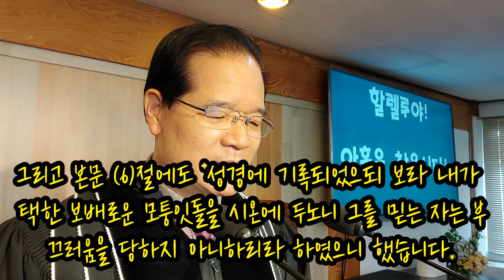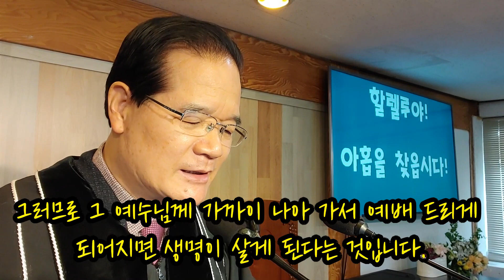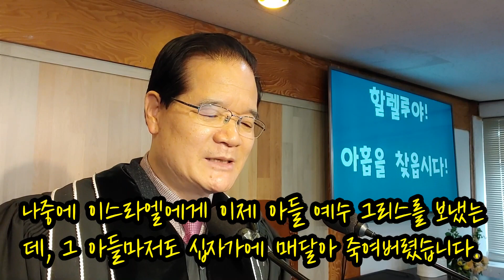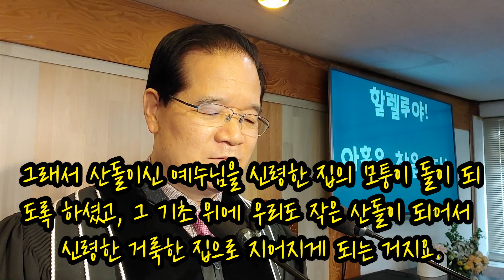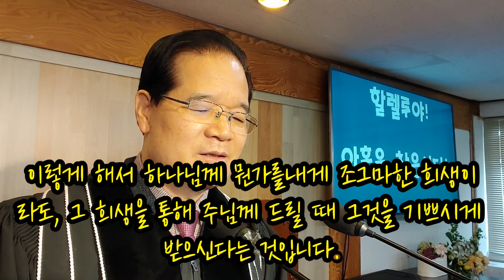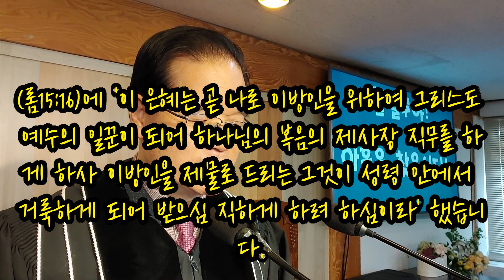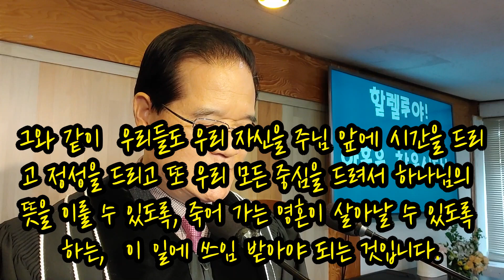산돌(living stone) 같이 신령한 집으로 세워라(벧전2:4-8)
산돌(living stone)이란? 생명의 기초석이라는 말이다. 예수님이 그러하다는 것이다. 생명의 기초 위에 인생을 집을 지으라는 것이다. 그래야 영원한 생명으로 나아갈 수 있다. 세상 것 위에 인생의 집을 지으면 결국 무너지게 될 것이다.